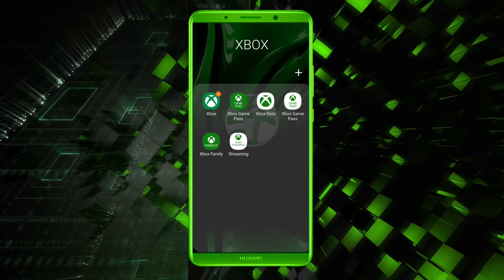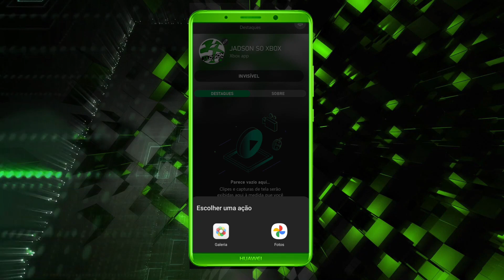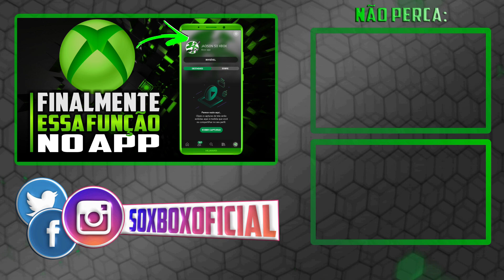ALELUIA! NOVA ATUALIZAÇÃO do APP XBOX traz FUNÇÃO MUITO USADA de VOLTA!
Atualização traz função muito USADA e aguardada ao novo aplicativo do XBOX para Android e IOS! Depois da reformulação total no App XBOX para celulares e tablets muitos usuários do antigo App perceberam que muitas funções que poderiam ser usadas antes, agora haviam sido removidas pela Microsoft, como a possibilidade de usar a loja do XBOX, alterar a imagem do perfil pelo celular e até verificar as conquistas e feed de atividades. Agora sabemos que a Microsoft está ouvindo o feedback dos jogadores e já trouxe de volta essa função. Saiba onde encontrar e como usar esse recurso que voltou no novo aplicativo XBOX agora!

Link para o canal SÓ XBOX Oficial de LIVES:
LINK da LOJA GAMER MAXX – Game Pass Ultimate de 1 ano por um ótimo preço e muito mais (use o cupom: SOXBOX)
Call of Duty: Black Ops Cold War – Promoção Black Friday: